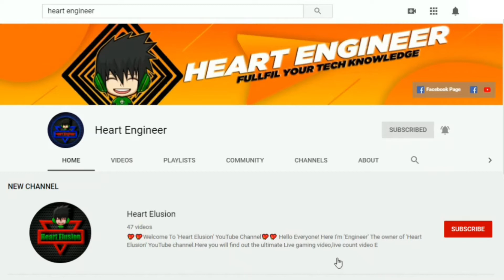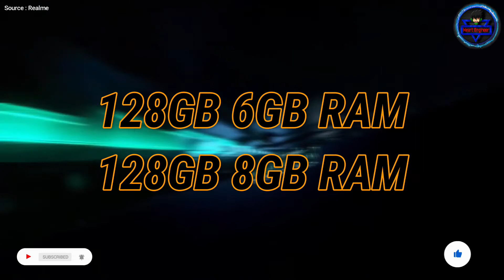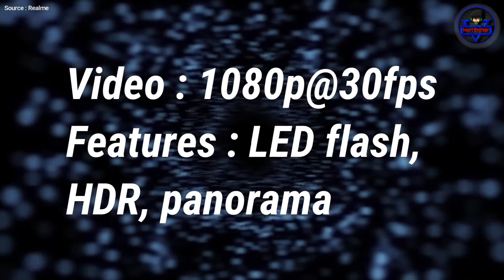Realme 8s 5G | Realme 8s 5G Review In Bangla | Realme 8s 5G Price in Bangladesh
Price : 17k-18k Rs. (Expected)
          : 22k-23k Tk. (Expected)

=== Chapters ===
0:00 Introduction
1:06 Design and Build quality
1:49 Display and Performance
2:47 Camera specs and Features
3:23 Battery and Charger
3:37 Security and other features
3:53 Price and Launching date